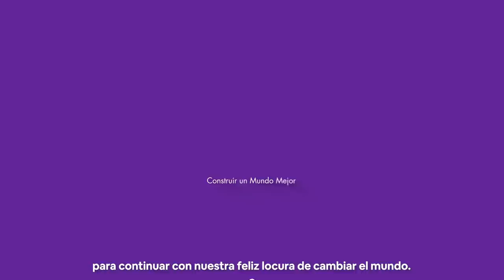¡Este 2022 vuelve el Festival Scout!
Conoce a nuestra mascota oficial BiPo, las fechas y el lugar dónde se celebrará el festival.